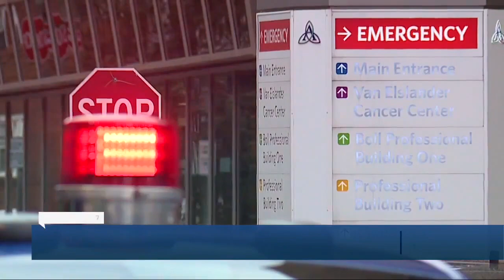WXYZ 7 Action News Detroit Latest Headlines | June 13, 11pm